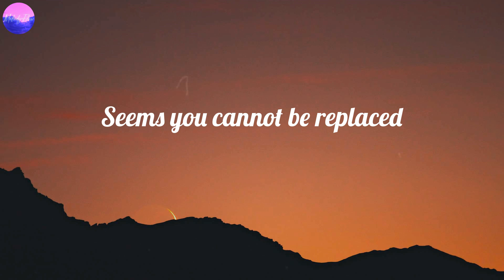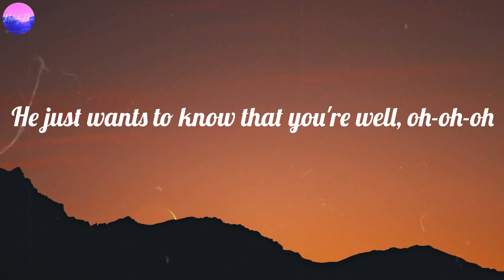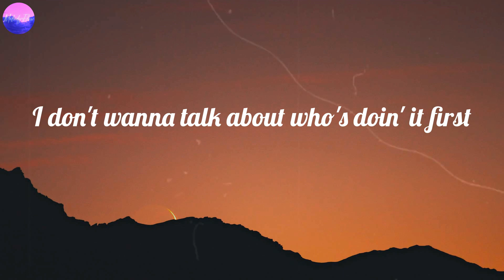Harry Styles - As It Was (Lyrics)